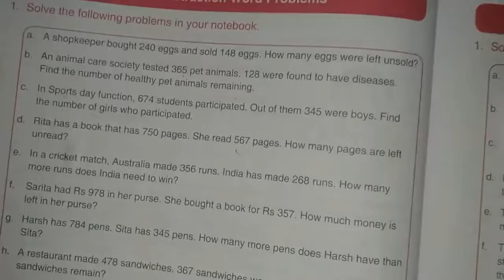Class 3 ll maths ll unit 2ll Lecture 17 ll Rajiya Pathan ll Gyanmanjari Vidhyapith.